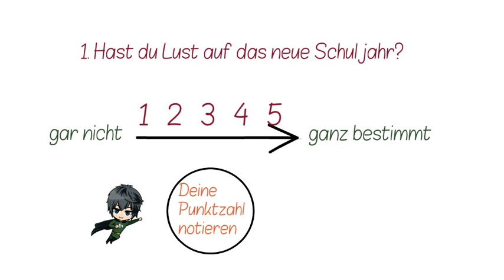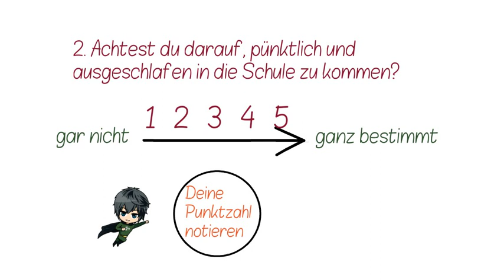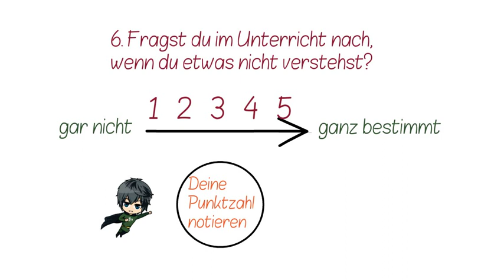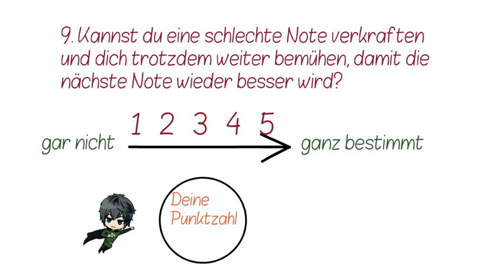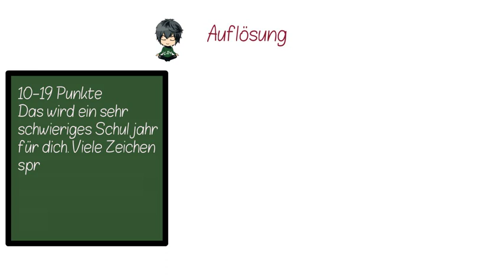MINI TEST ✅ Wie erfolgreich wird dein Schuljahr?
Beantworte diese 10 Fragen ehrlich und du wirst wissen, wie dein Schuljahr sich entwickelt.

Uta❤️🧡💛